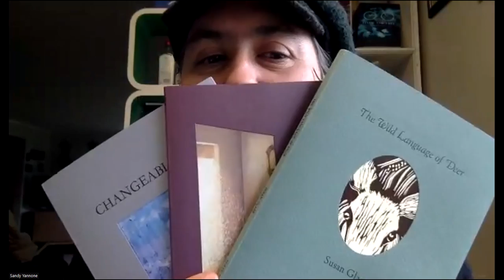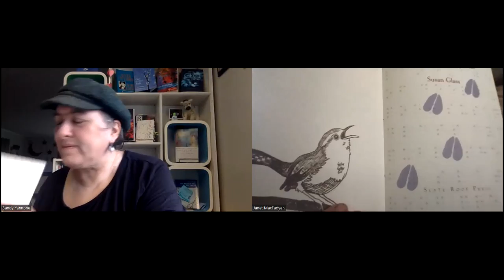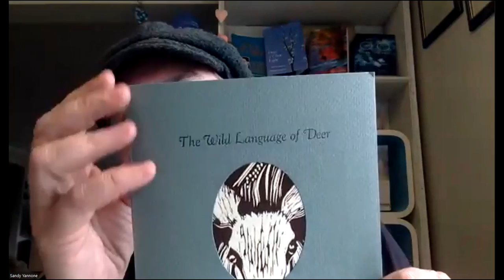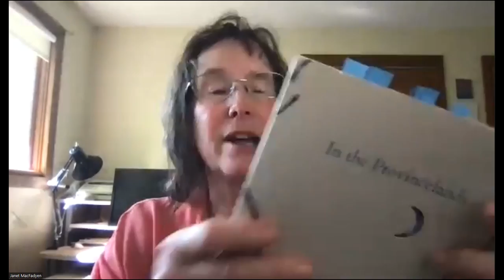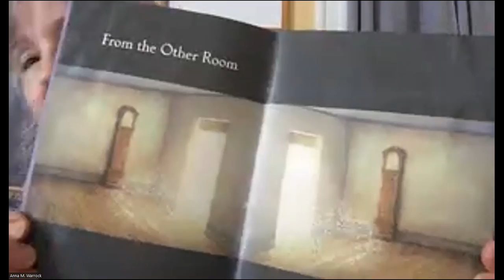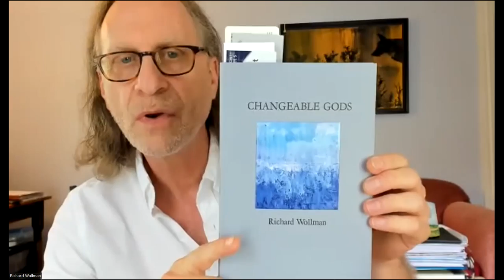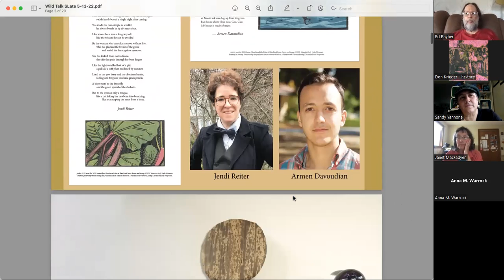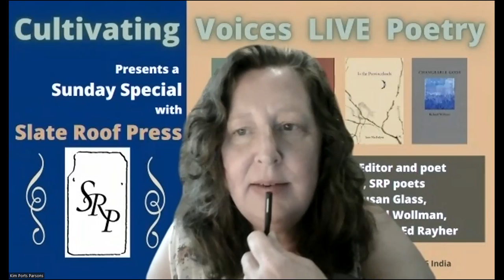Cultivating Voices Poets Focus - Slate Roof Press Poets (15May2022)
00:00:05 Opening: Sandy Yannone
00:06:20 Janet MacFadyen - Managing Editor
00:14:40 Audrey Gidman
00:29:00 Susan Glass
00:42:10 Janet MacFadyen
01:00:10 Anna Warrock
01:17:00 Richard Wollman
01:30:40 Ed Rayher - Printer, Publisher, Poet
01:47:00 Closing: Sandy Yannone